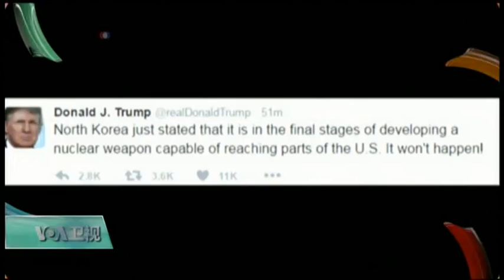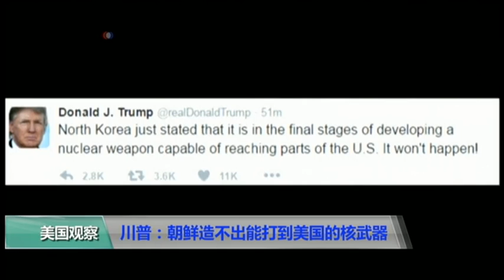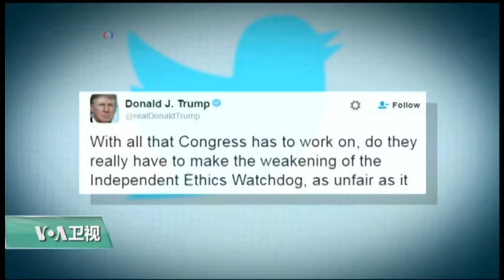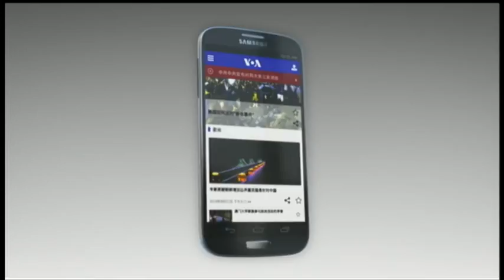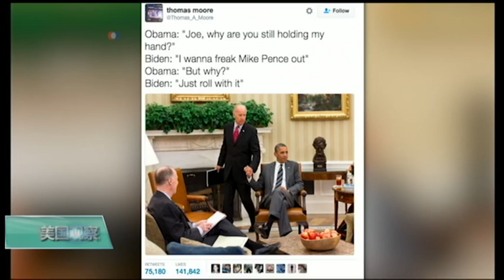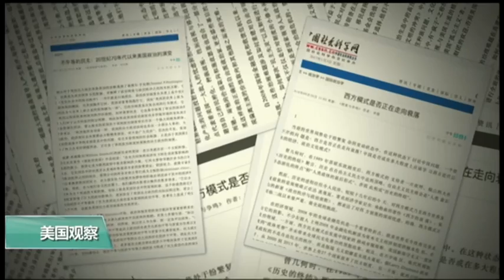VOA卫视(2017年1月4日 美国观察)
VOA卫视《美国观察》掌握美国最重要的消息，深入解读美国选举，政治，经济，外交，人文，美中关系等全方位话题。节目邀请重量级嘉宾参与讨论。从国会殿堂到村里小巷，VOA卫视《美国观察》是您全面了解美国的最佳媒介。